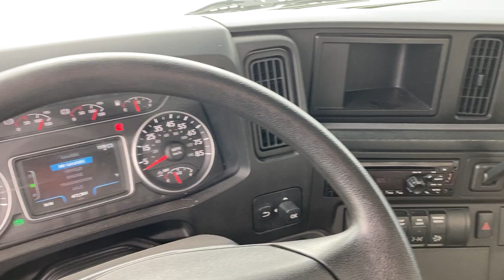2018 International LT - Truck 18IH059